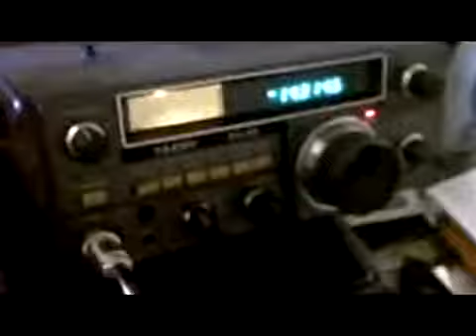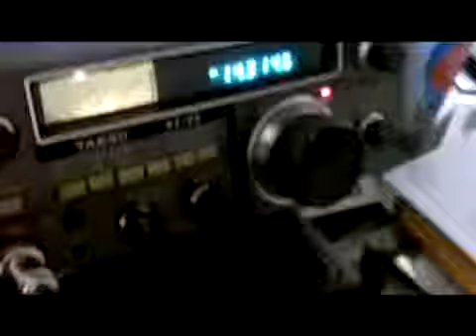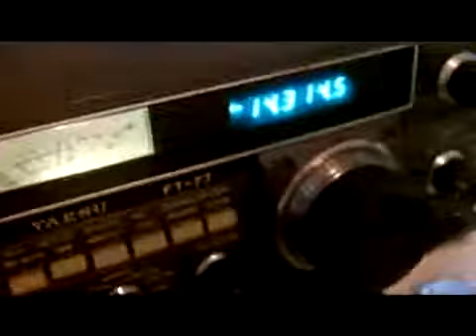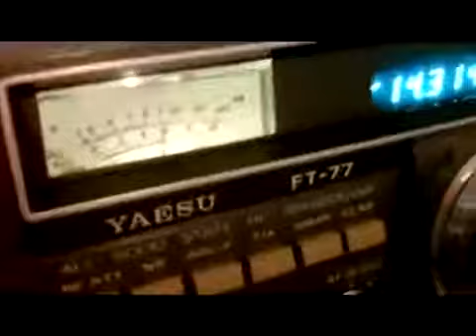Ham radio FIGHT!!!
one of my favorite video from my old channel